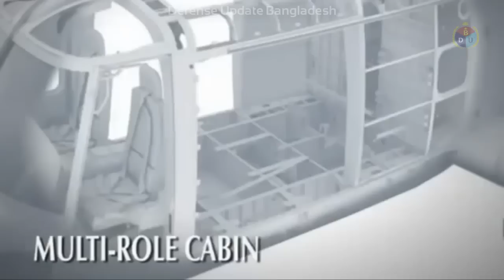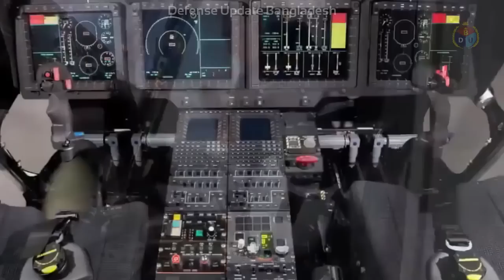মিয়ানমার নেভীকে সতর্কবার্তা Bangladesh Navy Submarine Hunter AW159 Wildcat Helicopter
Bangladesh Navy will get AW159 Wildcat Helicopters in last of 2017. Bangladesh modernizing its armed forces under the “Forces Goal – 2030” upgradation program.

This helicopter has Anti-Submarine Warfare (ASW), Anti-Surface Warfare (ASuW) and Over-The-Horizon-Targeting (OTHT) capabilities.

AgustaWestland AW159 Wildcat has been in operational with British Royal Navy, Royal Army, South Korean Military, & Philippines Navy.

Bangladesh Navy is also operating two Dornier Do-228NG Maritime Patrol Aircraft from Germany. Two AW109 SAR helicopters built by the Italian Leonardo Company.
Bangladesh will also get some few utility and ASW helicopters soon.